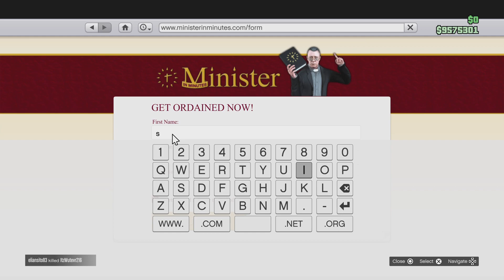Nice!!! I'm officially certified now 😅👍🏼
I don't know what i'm doing at this point to be honest lol.